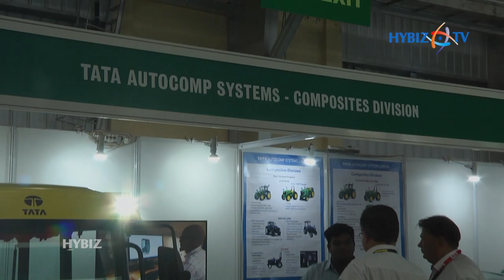Tata Autocomp Sysytem Composites Division | AgriTech India 2018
Tata Autocomp Sysytem Composites Division | AgriTech India 2018 Bengaluru India
International Exhibition on Agriculture, Horticulture, Dairy, Poultry, Live Stock, Aquaculture Products & Technology
AgriTech India boasts of displaying products like agriculture equipments and machineries, tractors and harvesters, seeds manufacturing and exporting services, greenhouse equipment and supplies, irrigation and water management services, financial and insurance services, cooling pads and heat extractors, poulty equipments, farm and livestock machineries and a lot more in the Agriculture & Forestry industry. It is an eye opener for the growers, wholesalers, importers, exporters and all other stakeholders of every segment of Agriculture and Farm Machinery, Equipment and allied sectors who want to expand and diversify their business and activities.